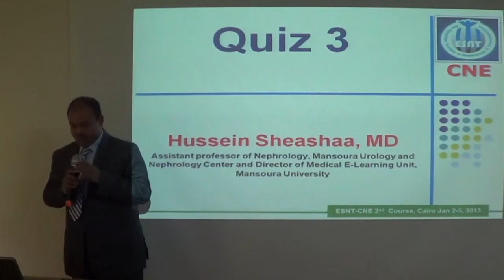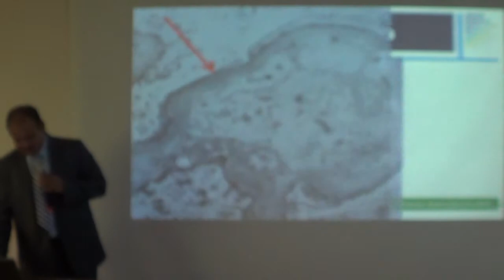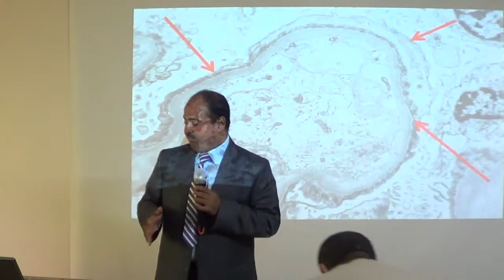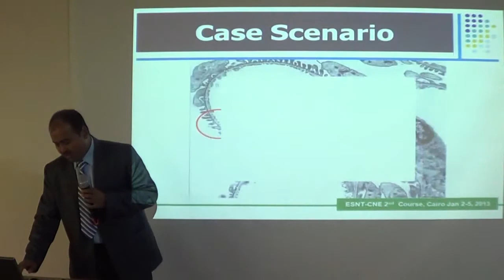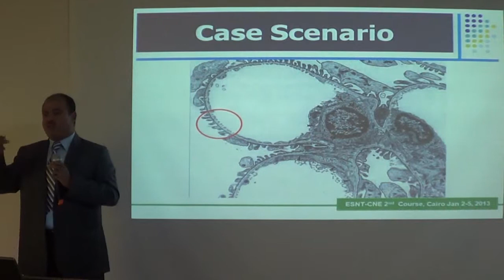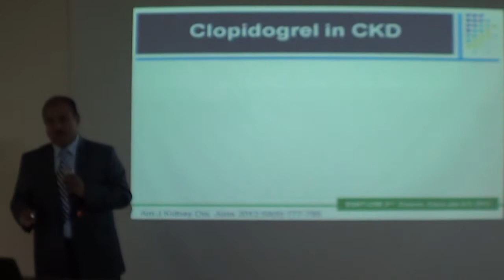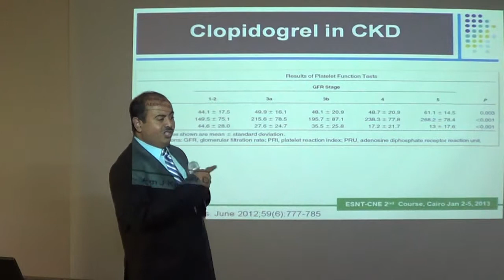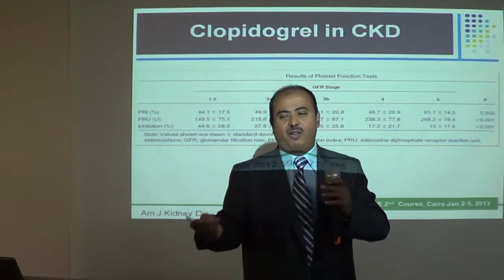Dr. sheashaa quiz3 ESNT-CNE jan 2013